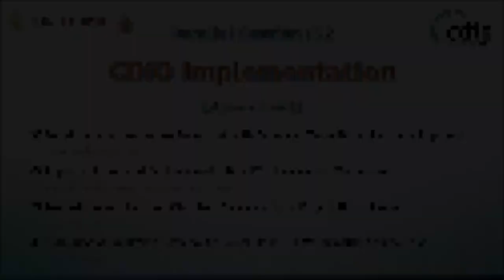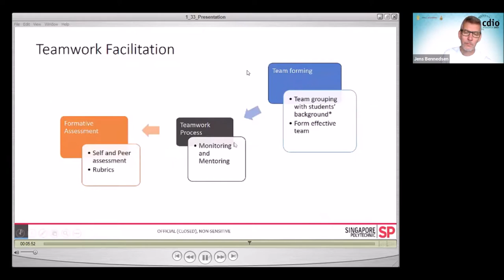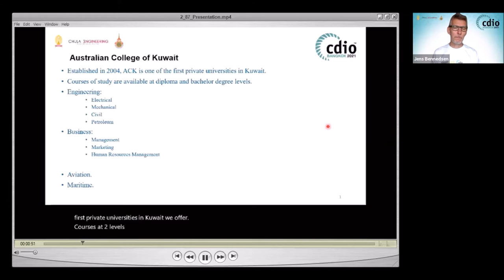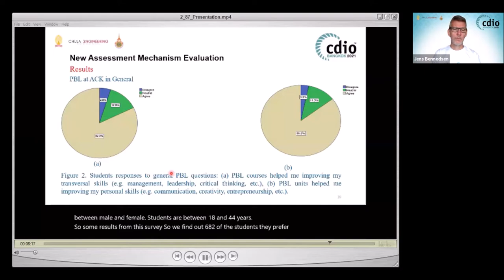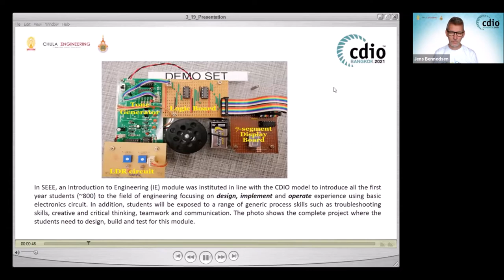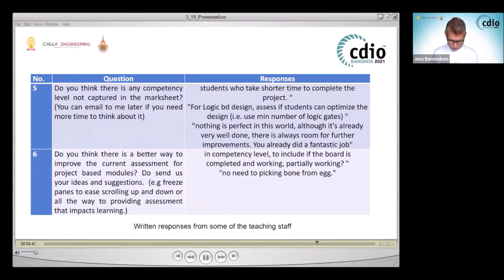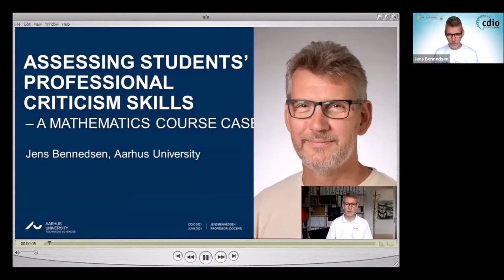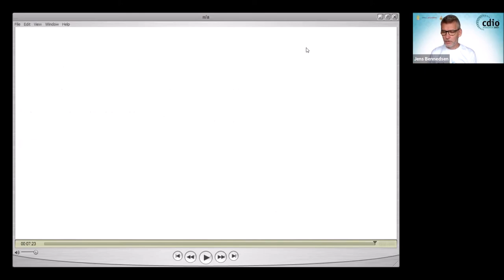Parallel Session 15.2 CDIO Implementation ID: 33, 87, 19 and 31